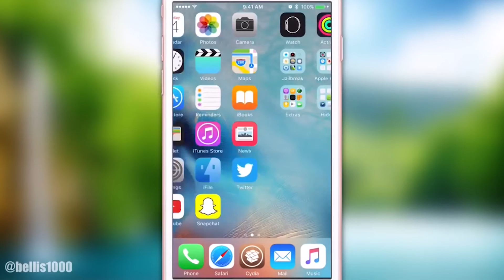Pura Tecnología Virus en Iphone.